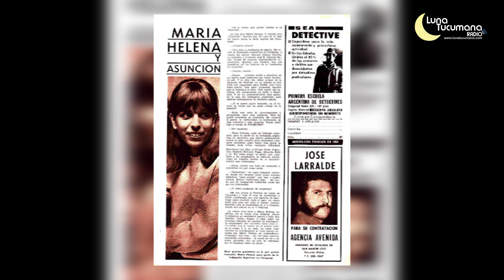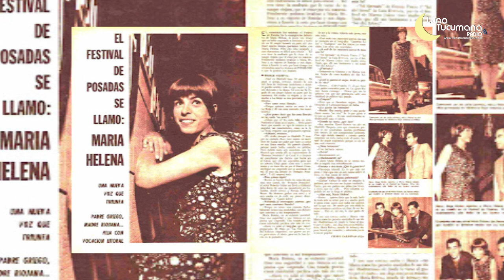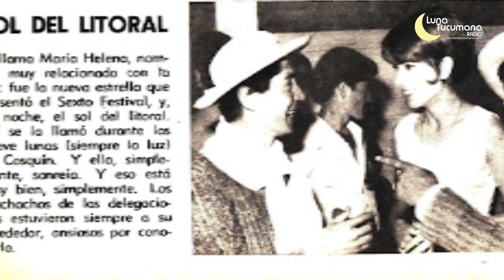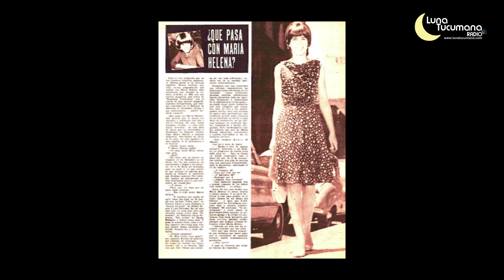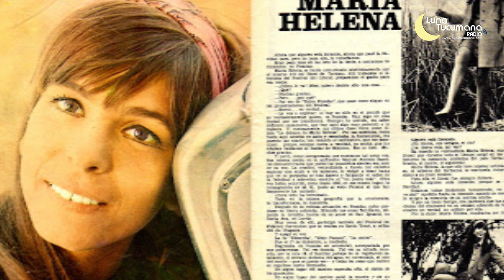TRAGEDIA DE FAMOSOS - Murió muy joven. VIDA Y TRISTE FINAL de María Helena - Folklore Argentino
María Helena fue una de las voces más bellas del folklore argentino, realizó una carrera artística impecable pero mientras recogía los primeros frutos de su éxito una tragedia terminó con su vida.
Serie: Tragedia de Famosos. "El trágico final de María Helena"
La vida y triste final de María Helena. La Novia de Posadas, la novia del litoral.